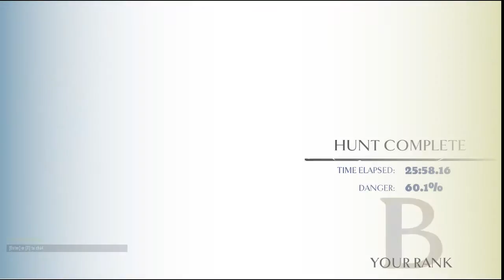Dauntless Closed Beta - Episode 14